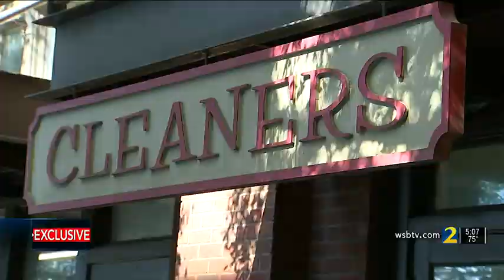Video shows moment teen who was shot multiple times ran in business | WSB-TV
A business owner is describing her frightening experience after a teen who had been shot multiple times ran into her family’s store, desperate for help.

app=desktop&sub_confirmation=1